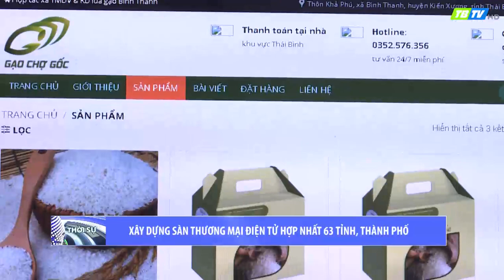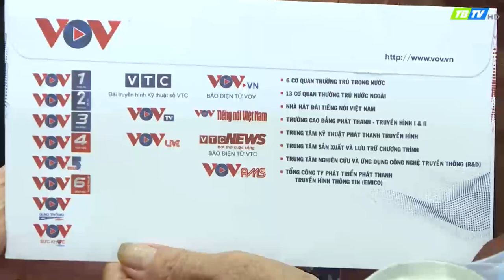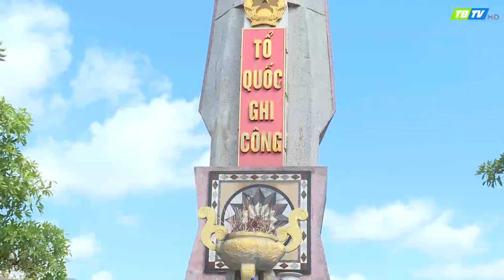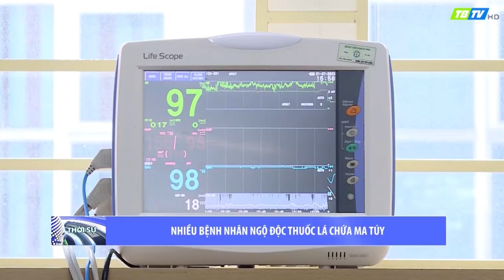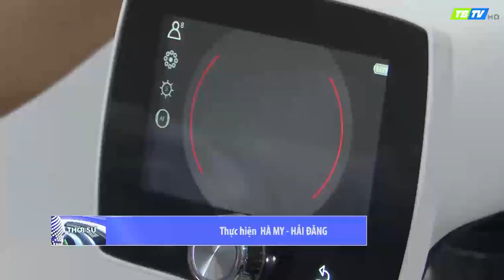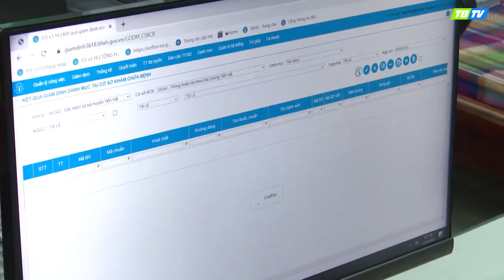Thời sự Thái Bình 22-7-2023 - Thái Bình TV